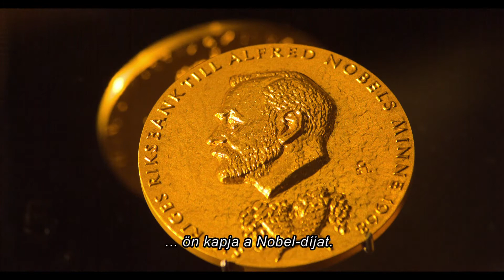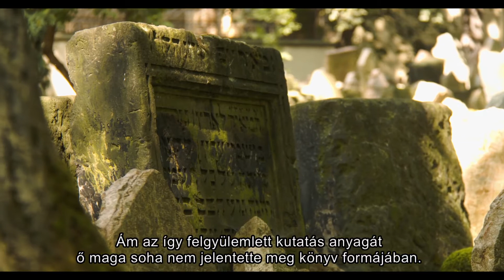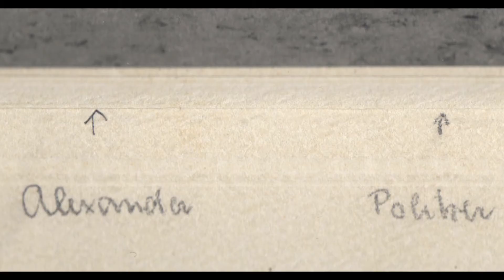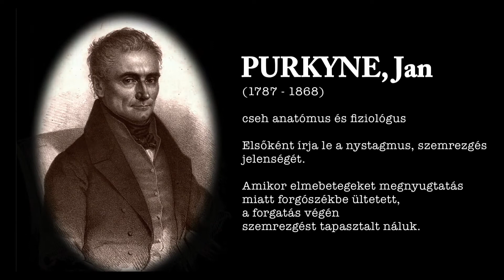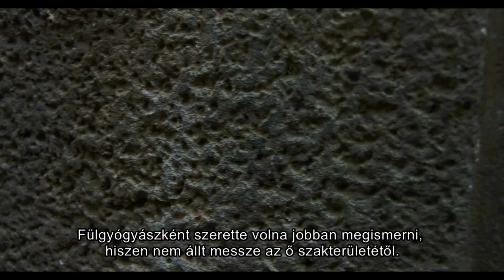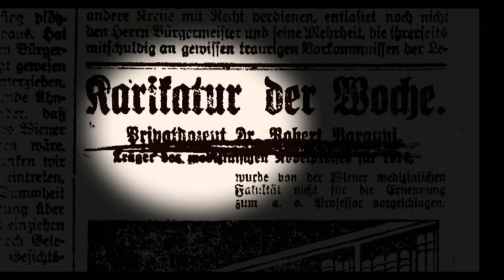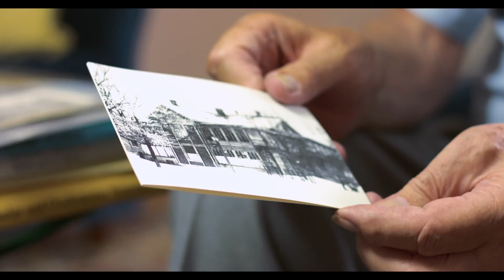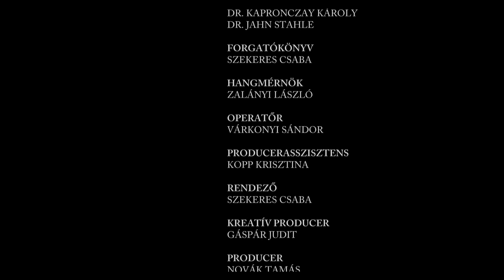A Nobel-díjas hadifogoly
A film az első magyar származású orvosi Nobel-díjas Bárány Róbert munkásságát, orvosi, tanári és emberi sorsfordulóit mutatja be.

2014.
Omge-Kreatív